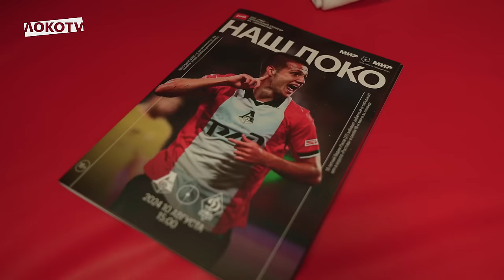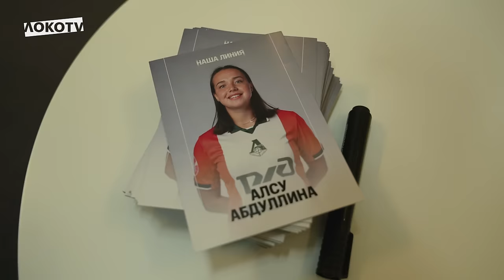LOKO LIVE с матча с «Динамо» Мх | Часы для Ракова, день рождения сына Баринова, возвращение Гилерме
В новом выпуске с домашнего матча против махачкалинского «Динамо»:

● Тёплый приём команды на стадионе
● Голы Самошникова и Морозова под другим углом
● Установки и подсказы тренеров
● Громкая поддержка болельщиков
● Послематчевые эмоции
● Милое поздравление Баринова для сына
● Гилерме в победной раздевалке